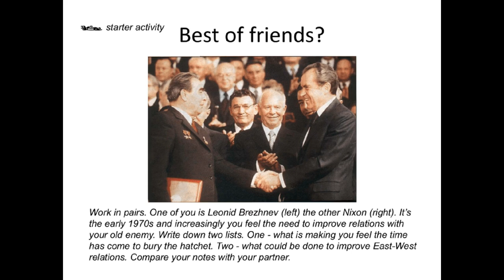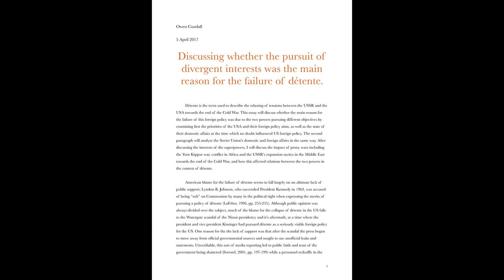Nayef Aguerd is a start but West Ham remain in an uneasy state of dete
Nayef Aguerd is a start but West Ham remain in an uneasy state of detente